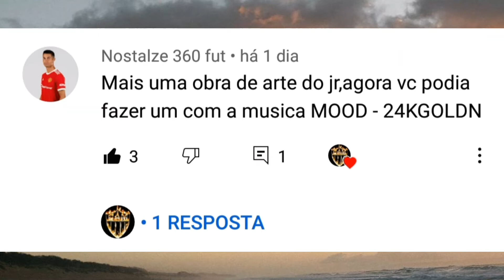Skills e gols Zaracho Atlético-MG ● 24kGoldn - Mood🔥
- 24kGoldn

b_2jylwPu5BGWpcl4pPQ

Espero que Tenham Gostado Galera!😊